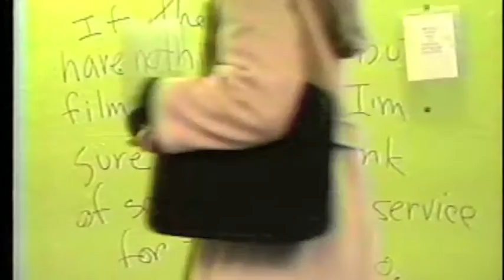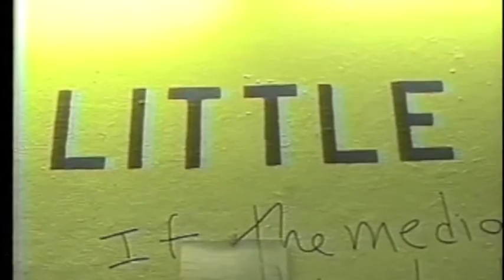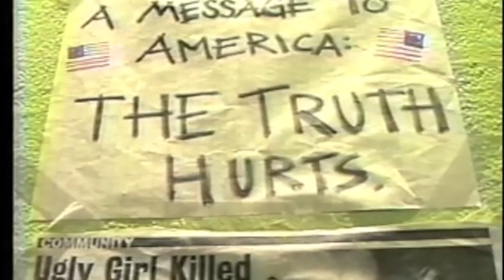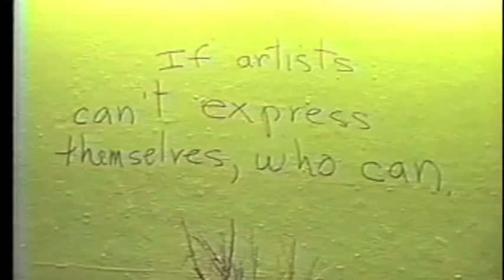HOLY RESENTMENTS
A conversation at The trident Cafe in Boulder, in the late 1990's discussing The Ramsey's and justice in America, among other things.

Thought you might enjoy eavesdropping...